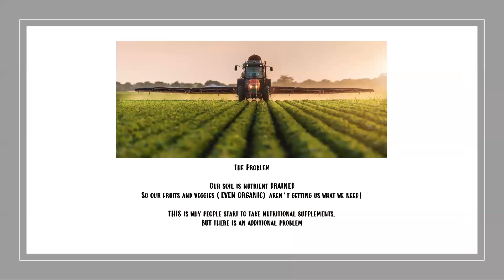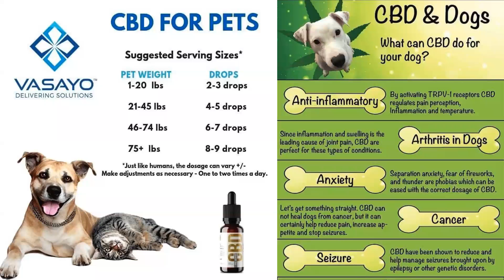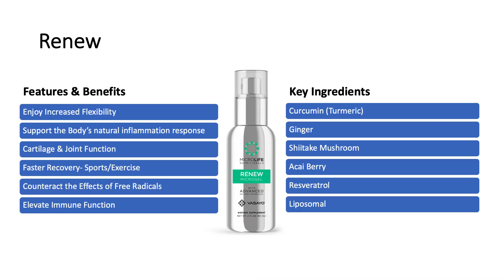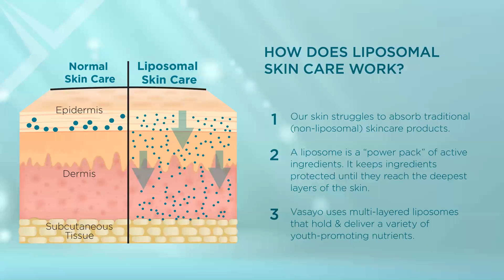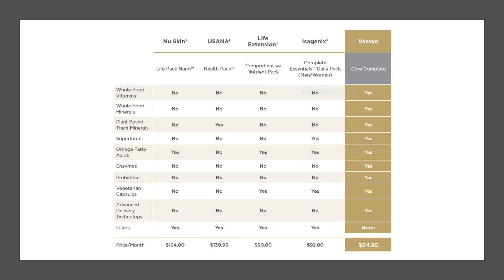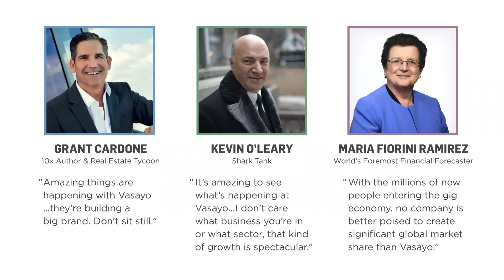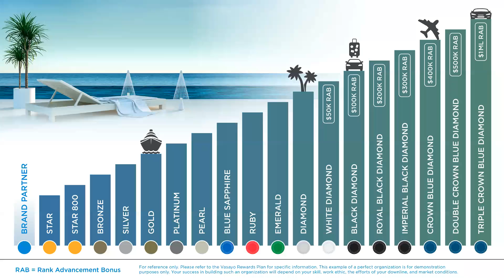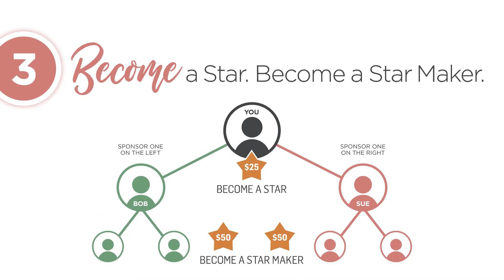Saturday Wellness Webinar